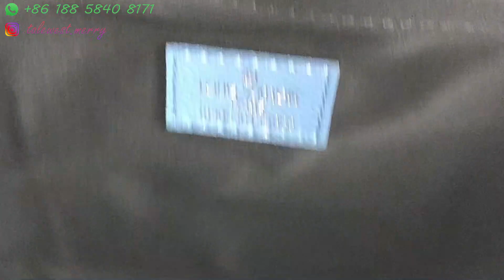[QC] Louis Vuitton OUTDOOR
Hi~Here is TW-Merry
Want to know more products form TaleWest?